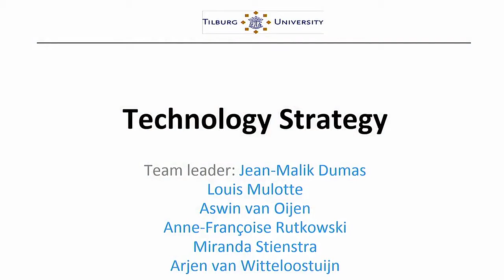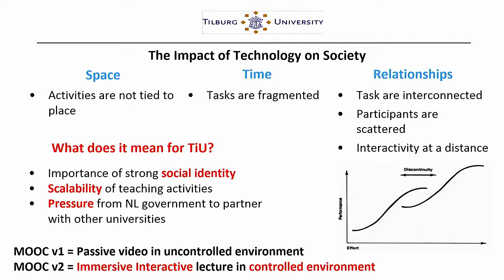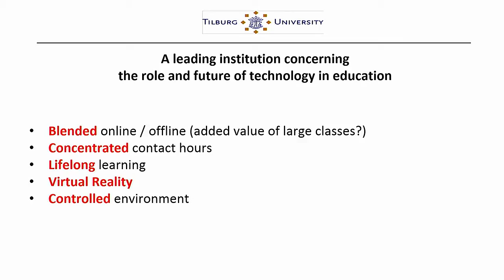Team 4: Positioning TiU as a Leading Institution Concerning the Impact of Technology on Society